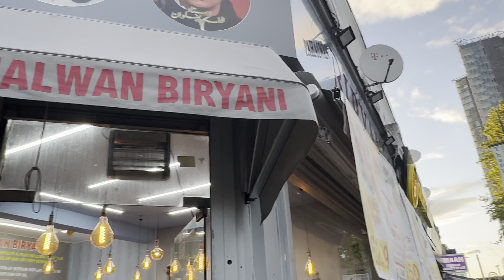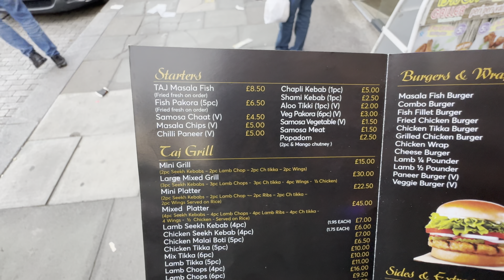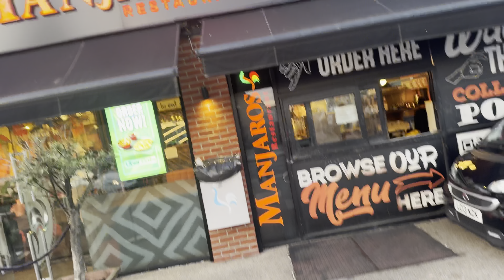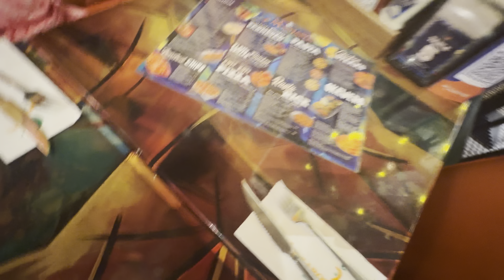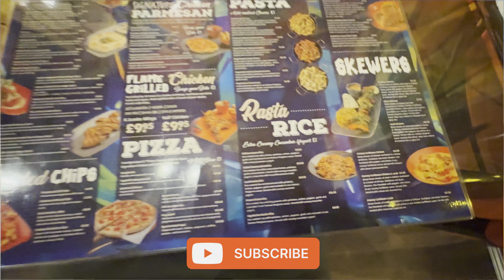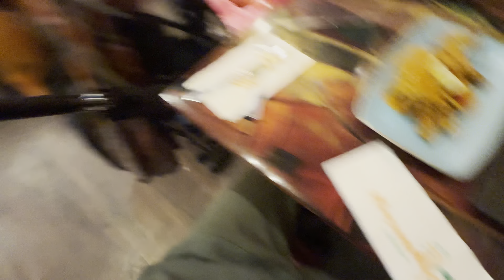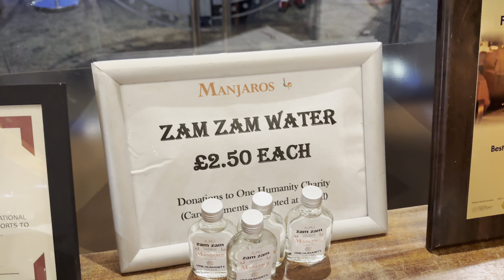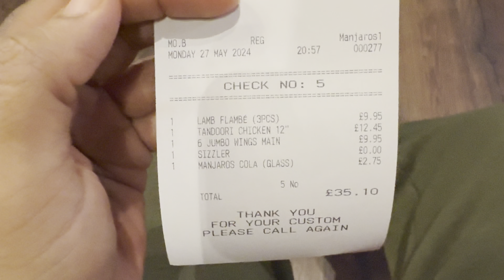Discovering Illford Street Food - Manjaros Illford London UK - Dinner At Illford Street